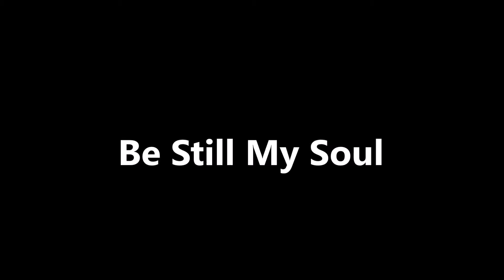Be Still My Soul - In Stillness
Arranged by Diane L. White (Dr. Dee) - Original hymn by Katharina von Schlegel & Jean Sibelius
Diane White, vocals and piano
Rob Hodges, cello